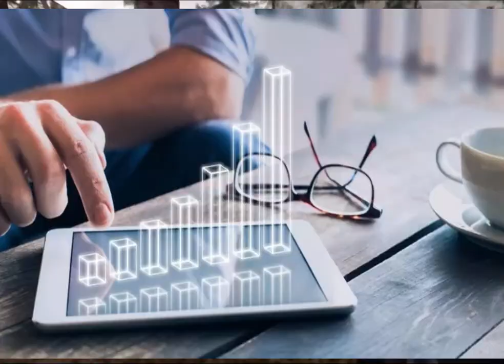আই জি আই ২ গেম এর গল্প | I.G.I 2:- Covert Strike Story Explained In Bangla | IGI2 Story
IGI Story List:-

I.G.I.2:- Covert strike was the 2nd part of  Project IGI released in 2003. In this video i have explained the entire story of IGI2.
Hope you all to enjoy this video
Share your own experience with the game.

It's I.G.I.:2 Covert Strike Story explained in Bangla.